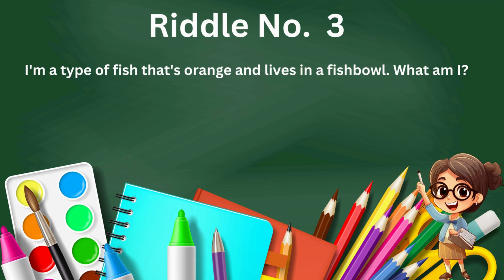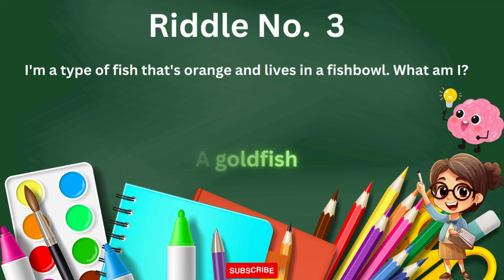Kids - Riddles Time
Description:

Get ready for a brain-teasing adventure with our "Fun Riddles for Kids" series! These delightful and entertaining riddles will challenge young minds while keeping them entertained. Join us on a journey of laughter, curiosity, and clever solutions as we explore a world of exciting riddles perfect for kids of all ages. From funny riddles to tricky brainteasers, our videos are designed to promote critical thinking and problem-solving skills in the most enjoyable way possible.